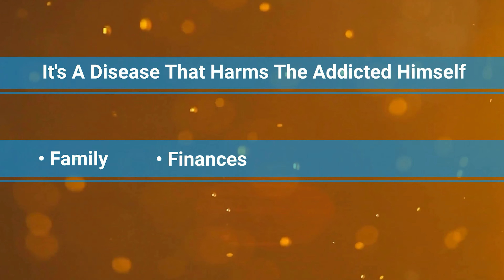How To Find An Alcohol Intervention Specialist?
If the person suffering from the problem is in denial, they may be unable to recognize the impact of their actions on others and will be resistant to the treatment proposal. However, a skilled interventionist can help overcome such challenges, so ensuring their involvement is a must. Start your journey here with us. We provide the treatment programs you need.